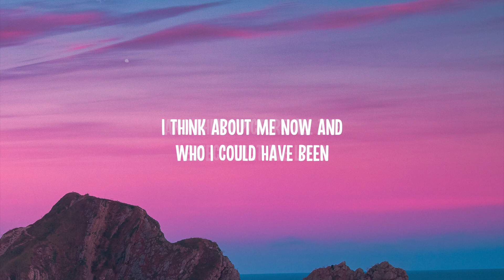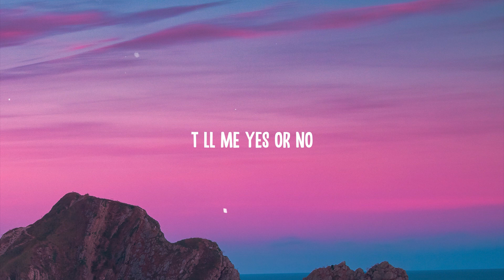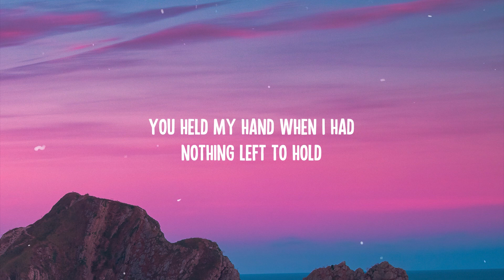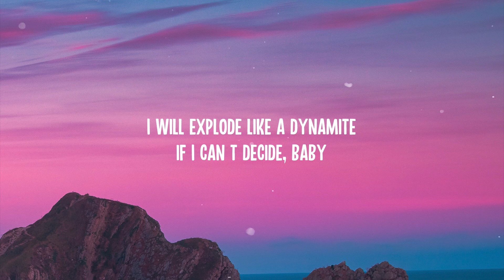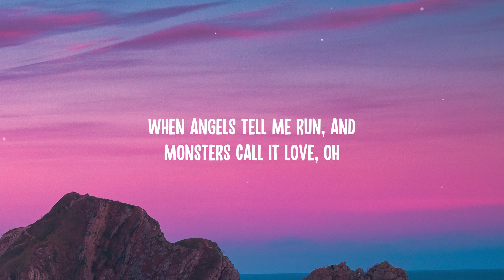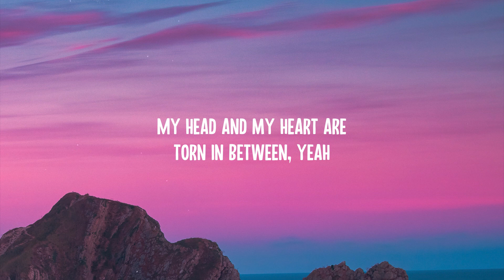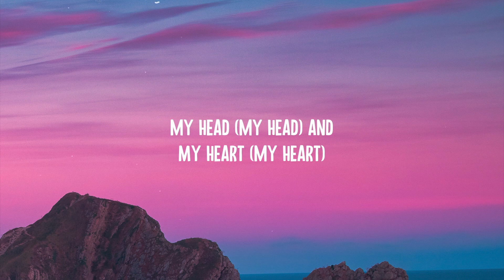Ava Max - My Head & My Heart (Lyrics)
🎤 Lyrics: Ava Max - My Head & My Heart

[Verse 1]
'Til I cut the strings on your tiny violin, oh woah

[Chorus]
Lost my mind in your arms, I go to extremes, yeah

[Post-Chorus]
La-la-la-la-la
La-la-la-la-la-la-la
La-la-la-la-la
La-la-la-la-la-la-la
La-la-la-la-la
La-la-la-la-la-la-la
La-la-la-la-la
La-la-la-la-la-la-la

[Verse 2]
Tell mе yes or no
Asking the heavеns, "Should I stay or should I go?"
Oh woah

[Post-Chorus]
La-la-la-la-la
La-la-la-la-la-la-la
La-la-la-la-la
La-la-la-la-la-la-la
La-la-la-la-la
La-la-la-la-la-la-la
La-la-la-la-la
La-la-la-la-la-la-la

[Post-Chorus]
La-la-la-la-la (Oh)
La-la-la-la-la-la-la
La-la-la-la-la (Oh)
La-la-la-la-la-la-la
La-la-la-la-la (La, la-la-la, la-la-la, la-la-la, oh)
La-la-la-la-la-la-la
La-la-la-la-la (Oh yeah)
La-la-la-la-la-la-la-la